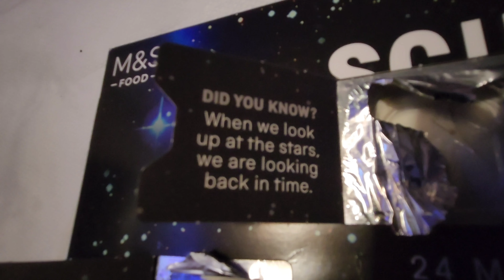TARDIS of TAT Advent Calendar 2022 (Day 16)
Day 16 of the TARDIS of TAT Advent Calendar and Alice is getting a little stabby.

Are we closer to the camera than usual? Is today's tat useful or useless? Can you still get mistletoe?